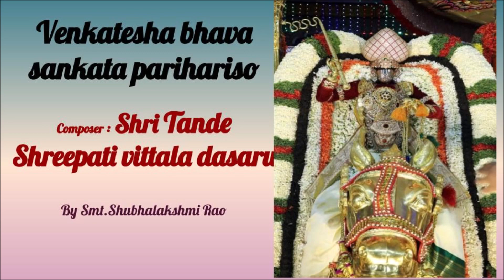Venkatesha bhava sankata parihariso - Shri Tande Shripathi Vittala dasaru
ವೆಂಕಟೇಶ ಭವ ಸಂಕಟ ಪರಿಹರಿಸೋ |
ನಿನ್ನವರವನೆನಿಸೋ | ಪಂಕಜಾಕ್ಷ ಅಕಳಂಕ
ಮಹಿಮ ಹರಿಯೇ | ಆಶ್ರಿತರಿಗೆ ಧೊರಿಯೇ || ಪ ||

ನಾನಾ ಜನುಮಗಳಲಿ ತೊಳಲಿ ಬಂದೆ |
ನೀನೆ ಗತಿಯಂದೇ | ಜ್ಞಾನಾಜ್ಞಾನ ಕೃತಾ-
ಖಿಳ ದುಷ್ಕರ್ಮ | ಅದರಂತೆ ಸುಕರ್ಮಾ ||
ನಾನಾ ಪರಿಯಲ್ಲಿರು ತಿರಲನುಭವಿಸೀ |
ದುರ್ವಿಷಯವ ಬಯಸೀ | ಹೀನ ವೃತ್ತಿಯಲಿ ಚರಿಸಿ
ದಿನವು ಕಳದೆ | ಈ ಪರಿಯಿಂದುಳದೇ || ೧||

ಧಾರುಣಿ ಧನ ವನಿತಾದಿ ವಿಷಯಗಳಲ್ಲಿ |
ಕಾಮುಕ ತನದಲ್ಲೀ | ಚಾಲುವರಿದೆ ನೀತಿ
ಮಾರ್ಗ ಕಾಣದೆ ನಾನು | ಉಪಾಯವಿನ್ನೇನೂ ||
ದಾರಿಗೆ ಪೇಳೆಲೊ ಎನ್ನ ವರ್ತಮಾನ |
ನೀನಿನಿದಾನಾ | ತೋರಿಸಿ ಎನ್ನನು
ಬಿಡದೆ ಪಾಲಿಸಪ್ಪಾ | ಎಣಿಸಾದಿರು ತಪ್ಪಾ || ೨ ||

ಪಾಪಾತ್ಮಕ ನಾನಾ-ದರೇನೋ ಪೇಳೋ |
ಪಾವನ ನೀ ಕೇಳೋ |ಶ್ರೀ ಪದ್ಮಜ ಭವ
ಪ್ರಮುಖ ನಿರ್ಜರೇಶಾ | ನಾ ನಿನ್ನಗೆ ದಾಸಾ ||
ನೀ ಪಾಲಿಸದಿರೆ ಗತಿ-ಯಾರೆಲೋ ಮುಂದೆ |
ಕಾರುಣ್ಯದಿ ತಂದೇ | ಶ್ರೀಪತಿ ವಿಠ್ಠಲ ಕರವ
ಪಿಡಿಯೋ ವೇಗಾ | ನೀನುದ್ಧರಿಸೀಗಾ ||೩ ||

वेंकटॆश भव संकट परिहरिसॊ ।
निन्नवरवनेनिसॊ । पंकजाक्ष अकळंक
महिम हरियॆ । आश्रितरिगे धोरियॆ ॥ प ॥

नाना जनुमगळलि तोळलि बंदे ।
नीने गतियंदॆ । ज्ञानाज्ञान कृता-
खिळ दुष्कर्म । अदरंते सुकर्मा ॥
नाना परियल्लिरु तिरलनुभविसी ।
दुर्विषयव बयसी । हीन वृत्तियलि चरिसि
दिनवु कळदे । ई परियिंदुळदॆ ॥ १॥

धारुणि धन वनितादि विषयगळल्लि ।
कामुक तनदल्ली । चालुवरिदे नीति
मार्ग काणदे नानु । उपायविन्नॆनू ॥
दारिगे पॆळेलो एन्न वर्तमान ।
नीनिनिदाना । तॊरिसि एन्ननु
बिडदे पालिसप्पा । एणिसादिरु तप्पा ॥ २ ॥

पापात्मक नाना-दरॆनॊ पॆळॊ ।
पावन नी कॆळॊ ।श्री पद्मज भव
प्रमुख निर्जरॆशा । ना निन्नगे दासा ॥
नी पालिसदिरे गति-यारेलॊ मुंदे ।
कारुण्यदि तंदॆ । श्रीपति विठ्ठल करव
पिडियॊ वॆगा । नीनुद्धरिसीगा ॥३ ॥

veMkaTESa Bava saMkaTa pariharisO |
ninnavaravanenisO | paMkajAkSha akaLaMka
mahima hariyE | ASritarige dhoriyE || pa ||

nAnA janumagaLali toLali baMde |
nIne gatiyaMdE | j~jAnAj~jAna kRutA-
KiLa duShkarma | adaraMte sukarmA ||
nAnA pariyalliru tiralanuBavisI |
durviShayava bayasI | hIna vRuttiyali carisi
dinavu kaLade | I pariyiMduLadE || 1||

dhAruNi dhana vanitAdi viShayagaLalli |
kAmuka tanadallI | cAluvaride nIti
mArga kANade nAnu | upAyavinnEnU ||
dArige pELelo enna vartamAna |
nIninidAnA | tOrisi ennanu
biDade pAlisappA | eNisAdiru tappA || 2 ||

pApAtmaka nAnA-darEnO pELO |
pAvana nI kELO |SrI padmaja Bava
pramuKa nirjarESA | nA ninnage dAsA ||
nI pAlisadire gati-yArelO muMde |
kAruNyadi taMdE | SrIpati viThThala karava
piDiyO vEgA | nInuddharisIgA ||3 ||